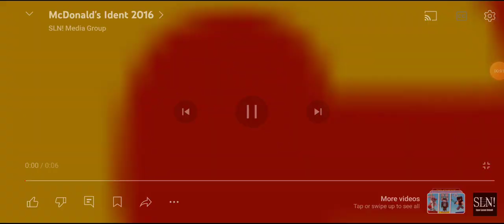22 June 2024